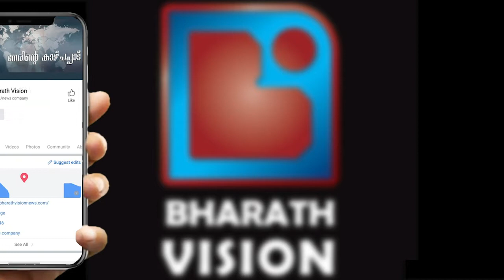കൃഷിയെയും കാർഷിക സംസ്കാരത്തെയും ഏറെ ഇഷ്ടപെടുന്ന 4 ചങ്ങാതിമാരായ വീട്ടമ്മമാർ...